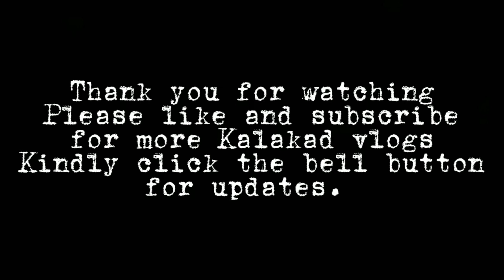05 aug.unang linggo ng buwan Araw ng lunis flag ceremony p5/kalakad.